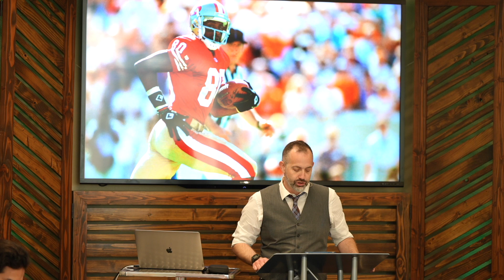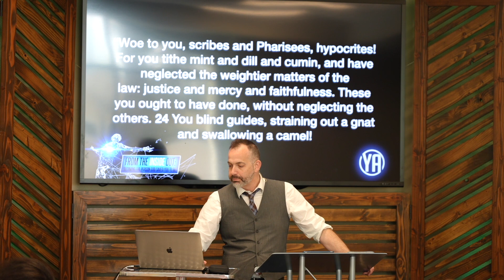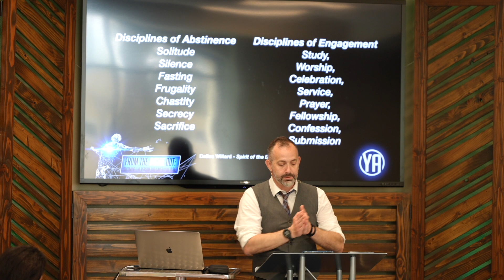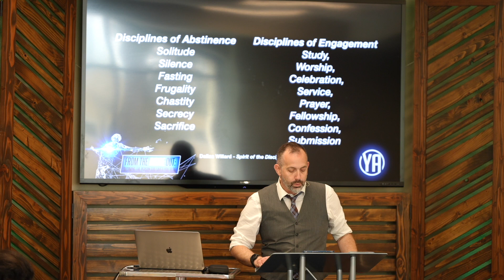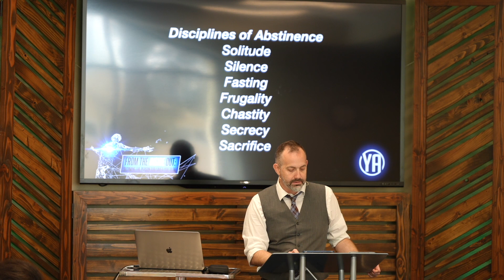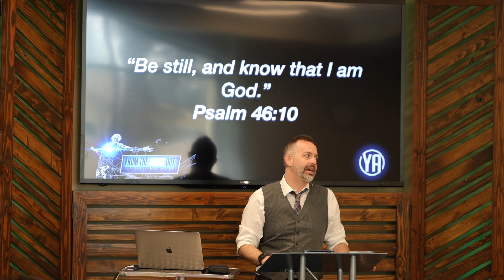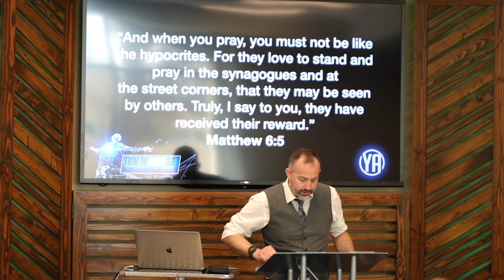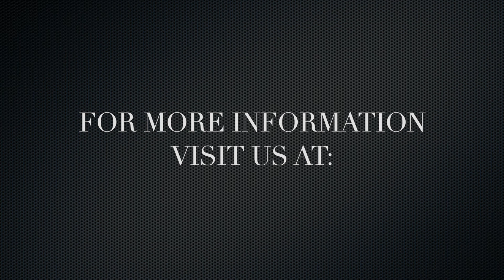Disciplines of Abstinence